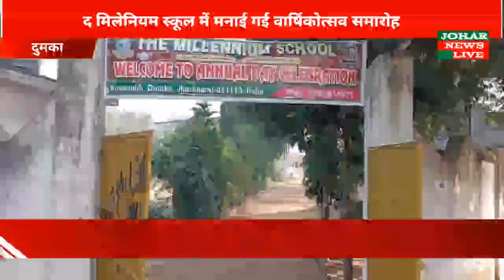The Millennium School,कुसुमडीह Dumka में Annual Day कार्यक्रम संपन्न हुआ